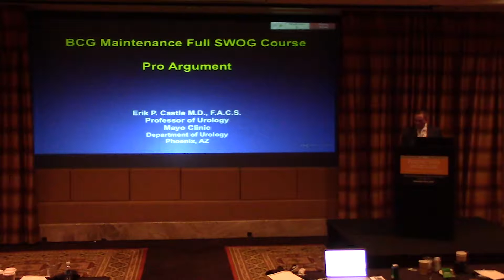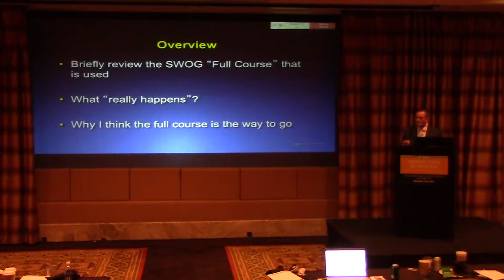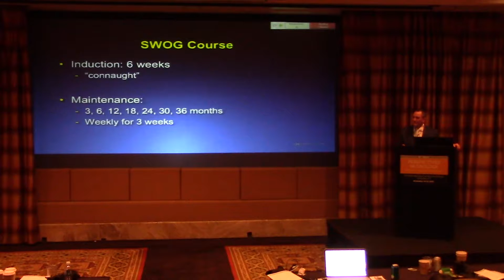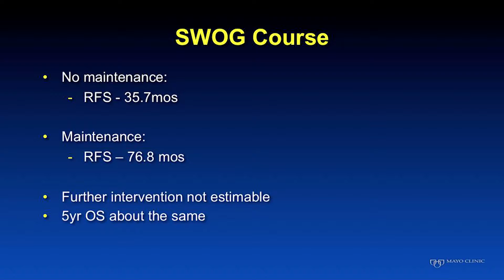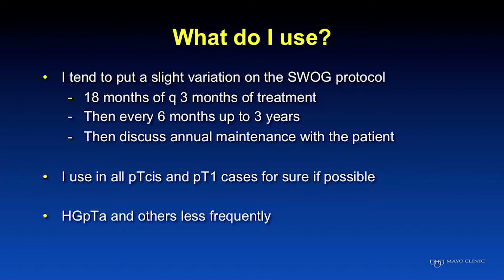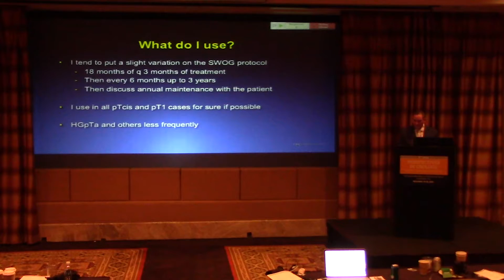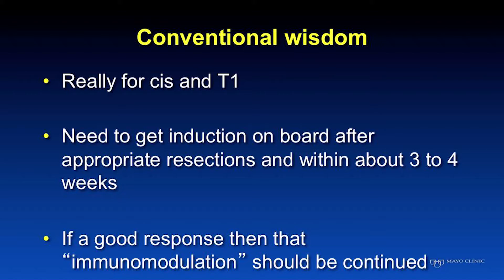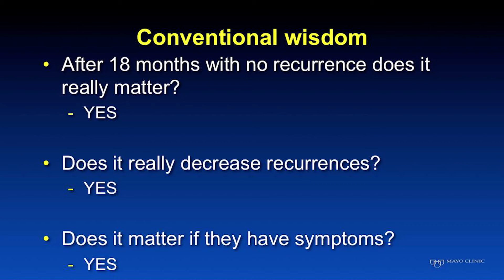BCG Maintenance Full SWOG Course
Dr. Erik P. Castle, MD, explains the Southwest Oncology Group's (SWOG's) protocol for administering maintenance doses of bacillus Calmette-Guerin (BCG) to non-muscle invasive bladder cancer patients. He argues that carrying out the full SWOG course makes a positive impact on patients' recurrence free survival rates, identifying the ideal disease types and patients to receive the full course.